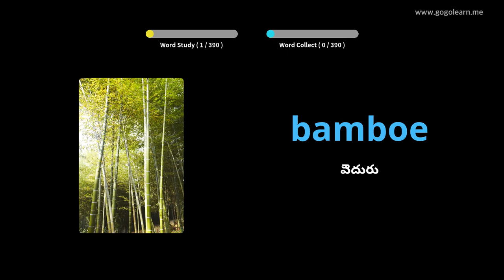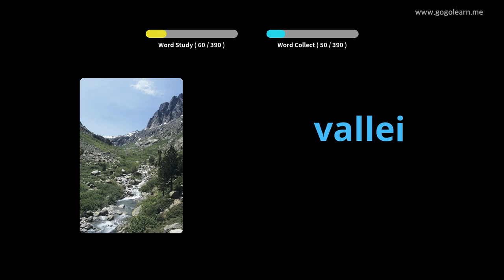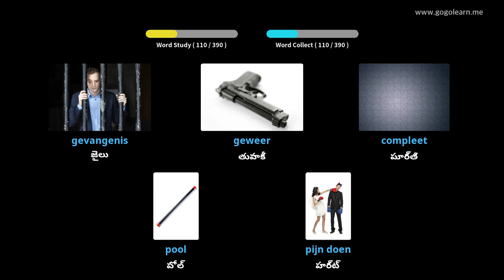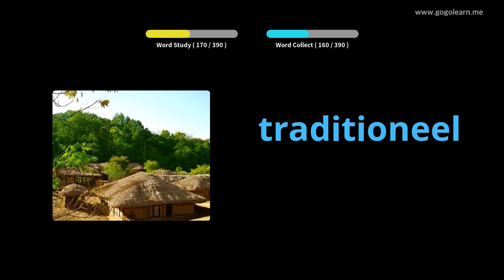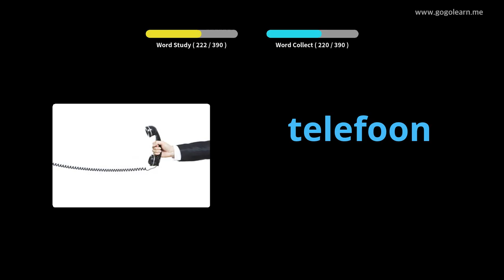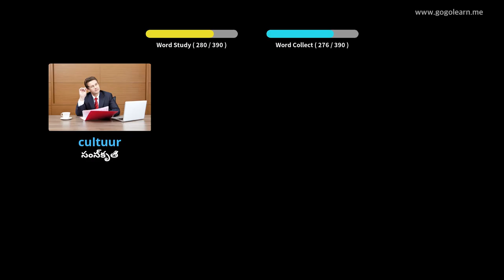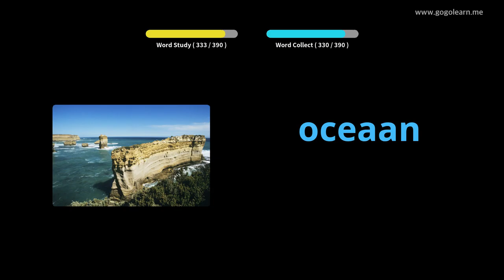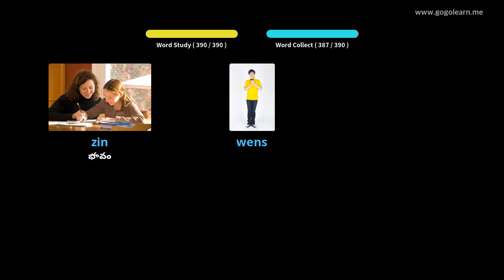డచ్ పదజాలం మాధ్యమిక పాఠశాల 2 | Golearn